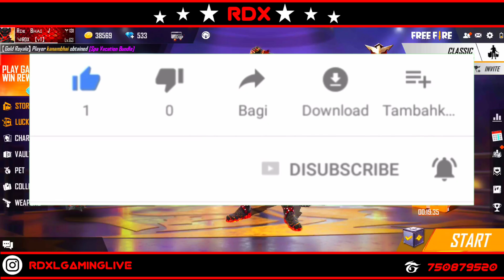HOW TO COMPLETE ULTIMATE FIGHTER EVENT IN FREE FIRE NEW EVENT FREE FIRE TODAY EVENT ULTIMATE FIGHTER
▶Your Questions:-)
how to complete ultimate fighter event in free fire
how to complete ultimate fighter in free fire
how to complete new ultimate fighter event in free fire
how to get ko night shock bundle in free fire
how to complete ko night event in free fire